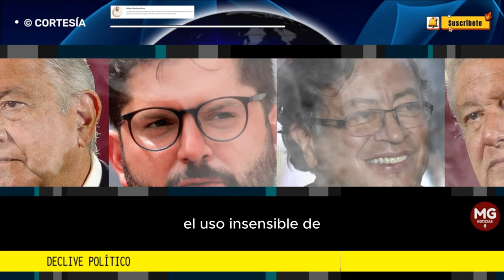DECLIVE POLÍTICO 🚨 Columna Felipe Martinez Plaza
“Enfrentar el declive político implica superar las trampas del populismo y la polarización. La política es una herramienta poderosa para la transformación, pero sólo puede ser efectiva si se basa en la integridad y la preparación”.
columna FELIPE MARTINEZ PLAZA